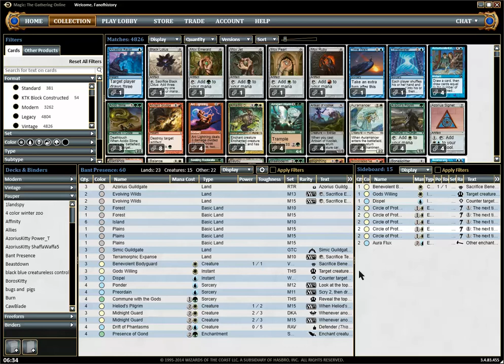Pauper Gauntlet S02 R03 Bant Presence vs Project X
Watch this video if you are into insane combo vs combo action. There will be repetetive click sequences which Dan tries to compensate for by singing, speaking as an elf and doing other tricks to try to entertain you.

More Pauper content on MagicGatheringStrat